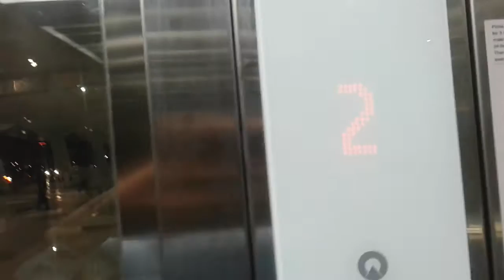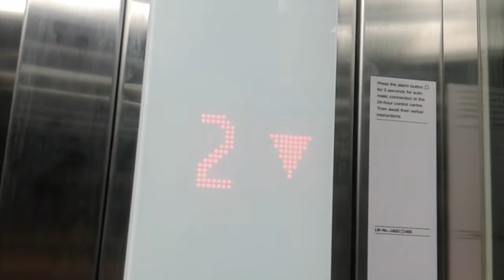Brand New Schindler 5500 MRL Elevator (Lobby) at Soekarno Hatta International Airport Terminal 3